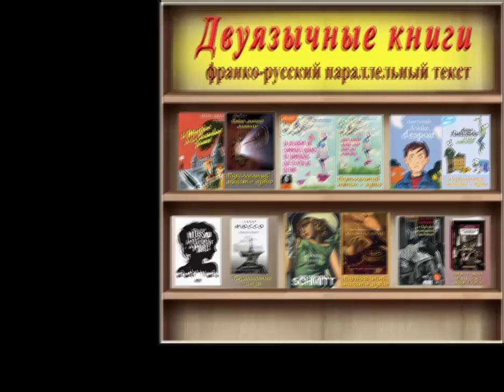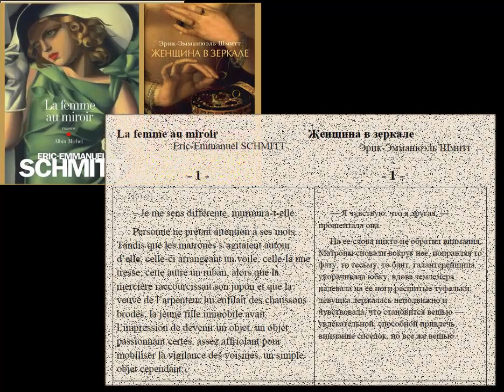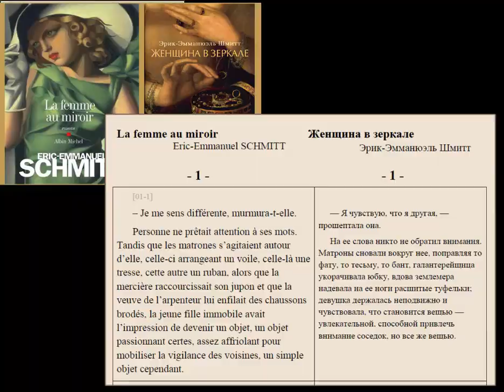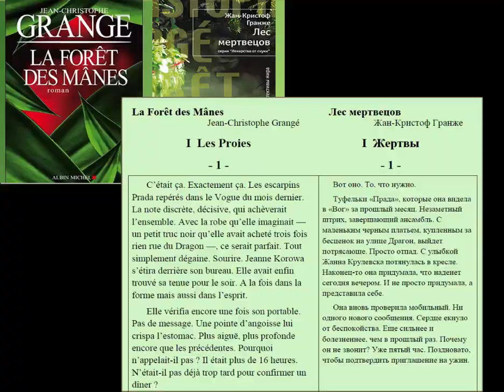Двуязычные книги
Франко-русский параллельный текст всегда может быть полезен  .для читателей с любым уровнем подготовки и знаний французского языка. Начинающим - знакомство с современной французской литературой, получение навыка "слышать язык", зная предварительно смысл из перевода.
Для тех, кто продолжает изучать язык - это нескончаемый источник новой лексики (лишней лексики не бывает),  в том числе и разговорной, это и грамматика и стилистика современного французского языка, а ещё аудирование. Русский перевод всегда придёт на помощь если вдруг возникнут сложности с пониманием просто фрагмента текста или глубокой мысли автора.
Те, кто уже хорошо владеют французским языком, а предела совершенствованию, как известно, нет, всегда смогут насладиться мастерством профессионального переводчика. Какие иной раз встречаются переводческие находки. Ведь художественная литература не поддаётся дословному переводу.

Я буду и дальше продолжать готовить двуязычные тексты современных романов и  выкладывать их на сайте